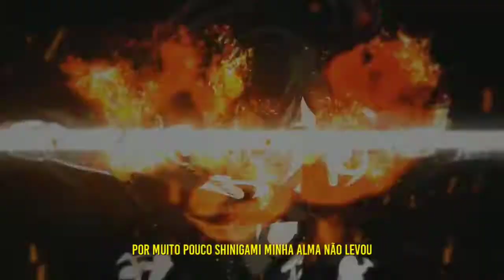Desculpa Dororo | Hyakkimaru (Dororo) | Neko (Loop de 15 minutos do refrão)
Eu simplesmente curti bastante a música e resolvi trazer esse vídeo ai, lembrando.. o intuito desse vídeo não é denegrir e nem menosprezar o trabalho de ninguém!

► Artista: Neko

∆• Warning• ∆

I do  own the anime, music, artwork or the lyrics.

be infringing.

be infringing.

be infringing.

be infringing.